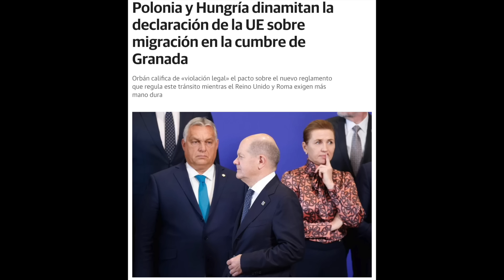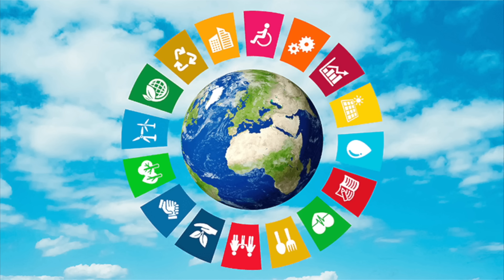¿Por qué el progresismo le tiene miedo a ellos?